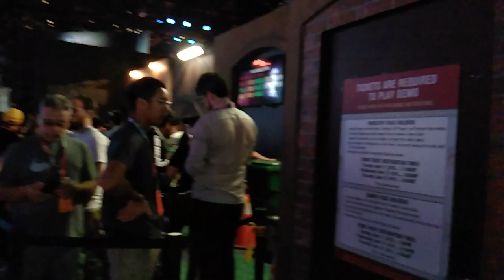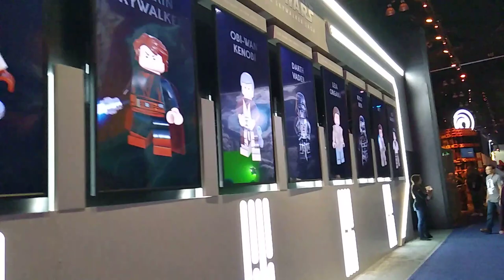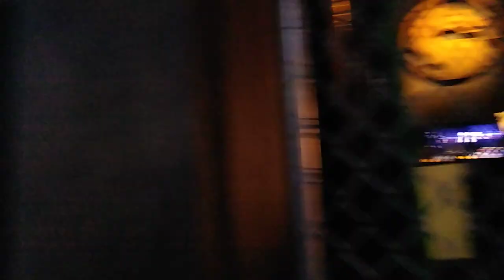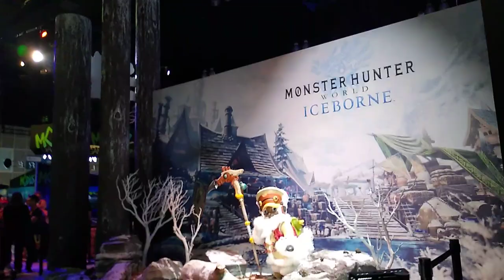Tour E32019 booths WB, Ubi, 2K, Square, Bethesda, Bandai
Le damos un recorrido al south hall donde Warner, Ubisoft, Bethesda, Bandai, Capcom, Square montaron sus booths para presentar los lanzamientos de la temprada entre ellos Avengers, Cyberpunk y por su puesto FFVII remake